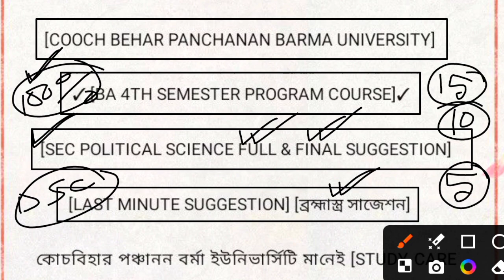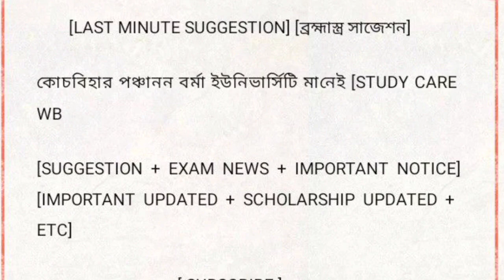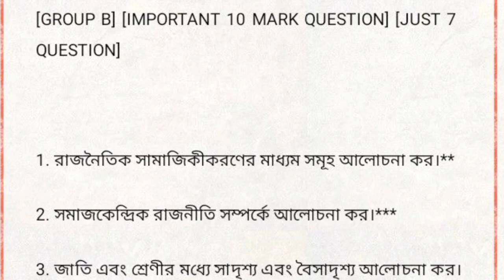cbpbu BA 4th sem SEC Political Science suggestion 2024 ll last minute suggestion